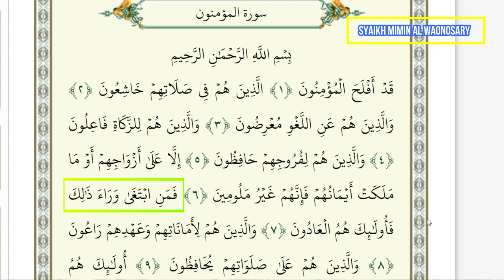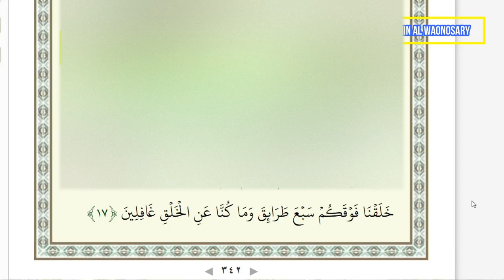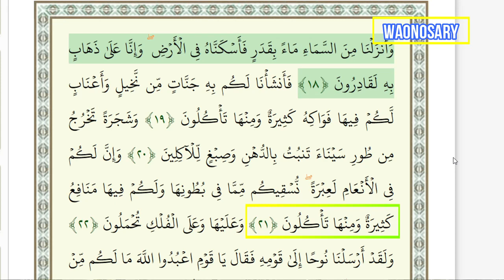Waosan Al Qur'an Surah Al Mu'minun Ayat 1 - 22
Syaikh Mimin Al Waonosary